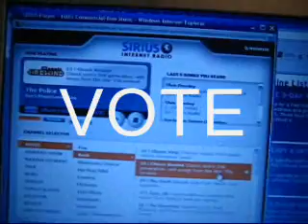PLEASE VOTE: You Dress Me - You Pick the Music - Let's Roll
That's right, you get to vote on what I will wear on Tuesday and what type of music we will listen to on the Tuesday travel autovlog. Don't forget to vote in the comment section or post a video vote.